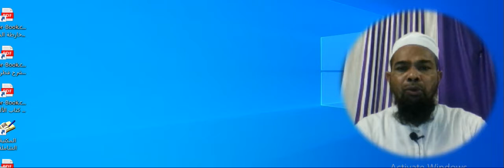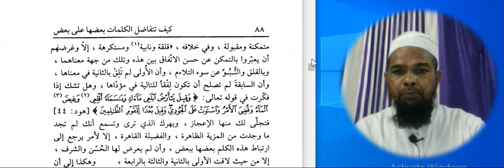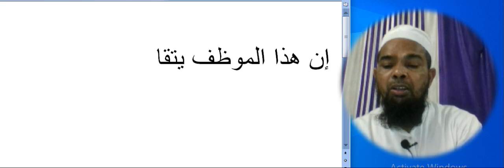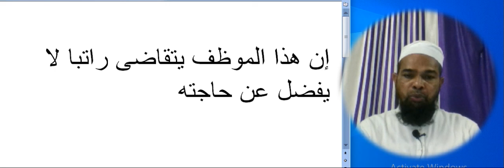Arabic language and arabic literature/arabi adab arabi zaban seekhe/Arbi seekhe